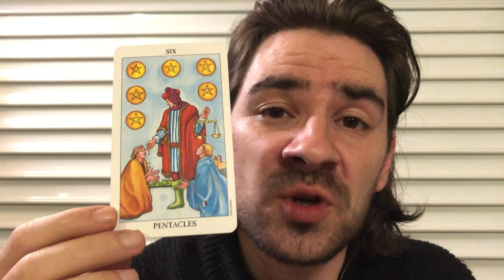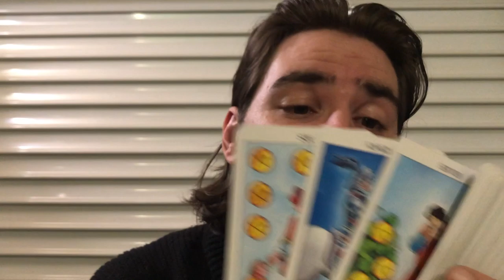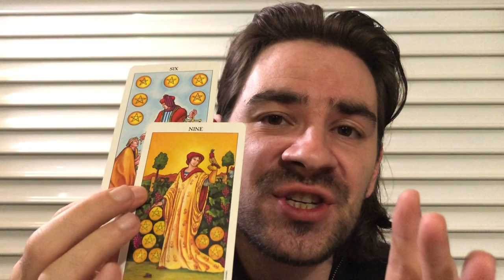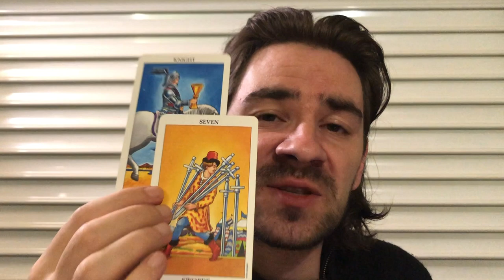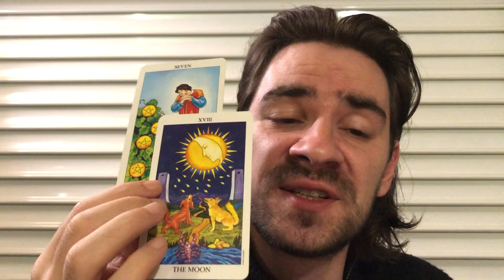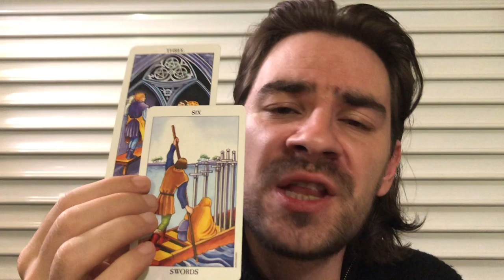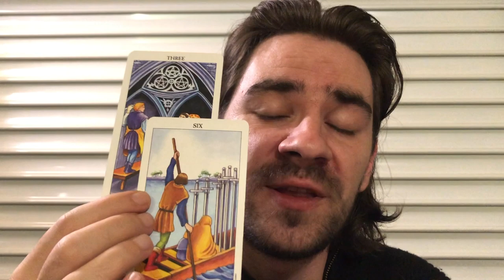PISCES! 😍❤UR PERSON IS WORTH IT, THEY LOVE U, DONT RUSH CAUSE ITS COMING....November 25 - 30 2019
PISCES! 😍❤UR PERSON IS WORTH IT, THEY LOVE U, DONT RUSH CAUSE ITS COMING...November 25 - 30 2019 Welcome to Radko Tarot. To order or schedule a one on one personal tarot reading